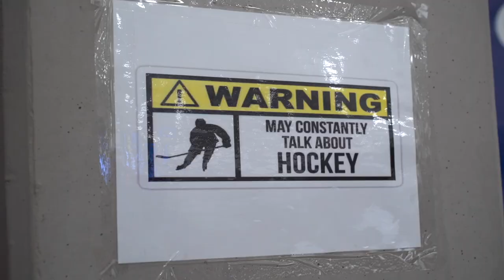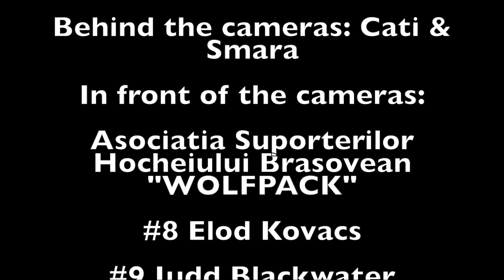"Sara Perche ti amo" Wolfpack Brasov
Banu Catinca & Smaranda Buzdugan-film și montaj
Timariu Dorel, Melinda Borbely, Andrea Borbely, Bella Borbely, Cristinel Ghioc si Vili Dula pentru inregistrarea si compunerea piesei
Mulțumim Catalina Zorojanu pentru tot ajutorul
În fata dumneavoastră Galeria Hochei Corona Brasov care reuseste sa aduca zambetul pe fata a sute de oameni si sa uneasca sute de inimi si voci